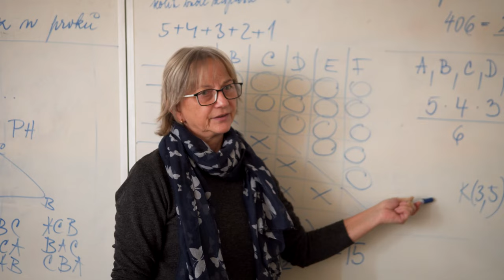GymplStar TRAILER –⁠ Maturitní ples 4.A Gymnázia Soběslav | 9.4.2022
Kdo přihlásil 4.A do GymplStar? A kdo postoupí do finále? To vše se dozvíte 9.4.2022 na maturitním plese 4.A Gymnázia Soběslav v KD města Soběslavi. Těšíme se na Vás!